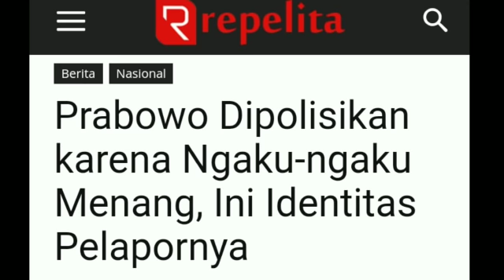PRABOWO D!P0L!S!KAN;INI IDENTITAS PELAPORNYA,KARENA NGAKU2 MENANG PILPRES 2019;JOKOWI MARUF AMIN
JAKARTA – Calon Presiden nomor urut 02 Prabowo Subianto dipolisikan ke Bareskrim Mabes Polri, Senin (22/4/2019).

Ketua Umum Partai Gerindra itu dituding telah membuat keonaran dan menyebar berita bohong alias hoax.

Pelaporan tersebut dibuat Masyarakat Peduli Indonesia (MPI) yang didampingi pakar Komunikasi Universitas Indonesia (UI), Ade Armando.

“Saya bersama kawan-kawan MPI akan mengadukan pak Prabowo,” ucapnya kepada wartawan.

Ade menyatakan, klaim dan deklarasi kemenangan yang dibuat Prabowo berdasarkan real count internal adalah hoax yang bisa memicu keonaran di tengah masyarakat.

“Gugatan kami adalah menyebarkan kabar bohong yang dikhawatirkan menimbulkan keonaran di masyarakat,” lanjutnya.

Ade lantas menjelaskan perihal kebohongan atas klaim Prabowo yang menyebut telah mengantongi suara hingga 62 persen.

 “Tanggal 17 itu beliau (Prabowo) menyatakan bahwa berdasarkan real count mereka memperoleh 62 persen suara berdasarkan 320.000 TPS, yang adalah 40 persen dari keseluruhan TPS yang ada di Indonesia,” beber Ade.

Selanjutnya, Prabowo juga kembali mengklaim kemenangan keesokan harinya dengan angka yang sudah berubah lagi.

“Tanggal 19 (Prabowo) mengatakan lagi sudah menang berdasarkan real count dan sudah menyebut diri sebagai presiden dan wakil presiden Indonesia,” tambahnya.

Menurutnya, apa yang disampaikan Prabowo ke publik itu adalah sebuah kebohongan.

Alasannya, saat pemilihan digelar pada siang hari, tidak mungkin hasil real count dari 320.000 TPS bisa langsung didapat 62 persen.

“Karena itu kami menganggap itu bohong. Dan kebohongan itu berpotensi sekali menimbulkan konflik di tenhah masyarakat,” tegasnya.

Pihaknya juga khawatir bahwa klaim dan narasi tersebut dilakukan terus menerus maka akan dianggap sebagai suatu kebenaran meski kenyataannya tidak demikian.

“Diulang-ulang terus, masyarakat percaya bahwa itu benar, tapi tenyata hasil akhirnya berbeda. Itu bisa membuat kegaduhan, kemarahan, keonaran,” kecamnya.

Dalam pelaporan itu, Ade tak datang dengan tangan kosong, melainkan sejumlah barang bukti.

Diantaranya berupa dua rekaman video klaim capres nomor urut 02 bahwa dirinya telah memenangkan Pilpres 2019.

Video itu sendiri didapat dari berbagai sumber, termasuk dalam penayangan di televisi.

Ade mengungkap, Prabowo dipolisikan dengan jeratan yang sama dengan pasal yang dikenakan kepada mantan tim suksesnya, yakni Ratna Sarumpaet.

“Pasal 14 dan 15 UU Nomor 1 tahun 1946, ancaman maksimal tiga tahun penjara,” tutupnya.